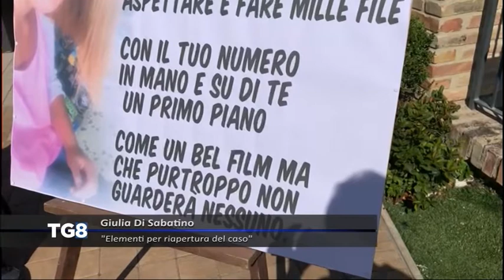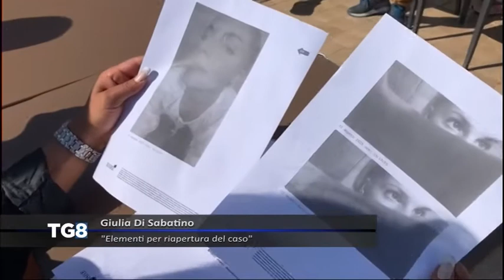Giulia Di Sabatino - "Elementi per la riapertura del caso"